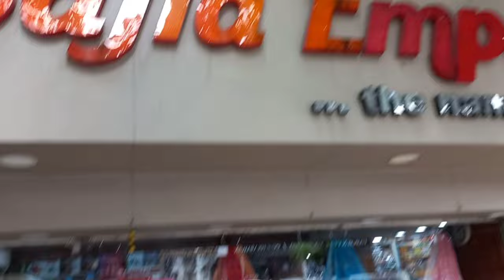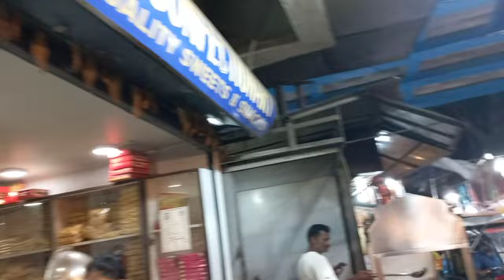Rakhi Purnima Special | বহু বছর বাদে রিনী রাখি পালন করার সুযোগ পেল | কেমন কাটল রিমোর রাখি পূর্ণিমা?